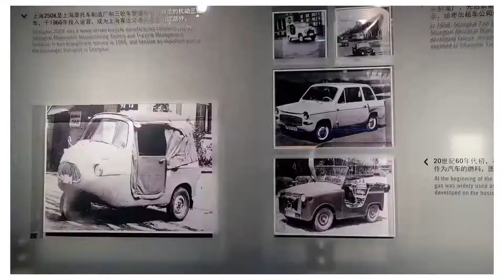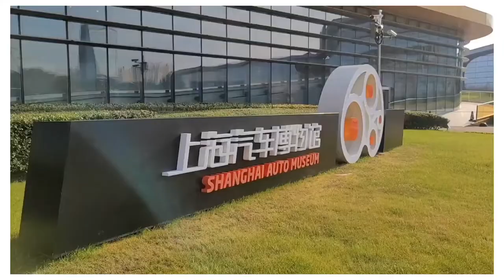Must Visit Car Museum in Shanghai, China | Shanghai Vlog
𝙭𝙤𝙭𝙤!💋

𝚃𝚑𝚊𝚗𝚔 𝚢𝚘𝚞.🌹𝚃𝚘𝚘𝚍𝚕𝚎𝚜!🦋

shanghai auto museum
shanghai automobile museum
must visit car museum in shanghai china
must see car museum in shanghai
car museum in china
vintage cars in shanghai china
shanghai china
shanghai china 2022
china 2022
living in shanghai
living in china
shanghai living 2022
china living 2022
shanghai vlog
china vlog